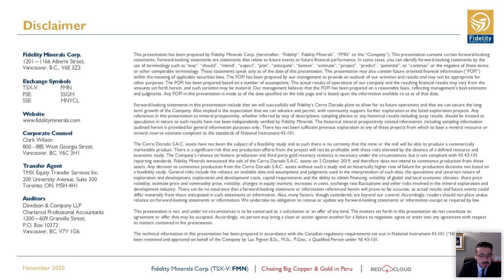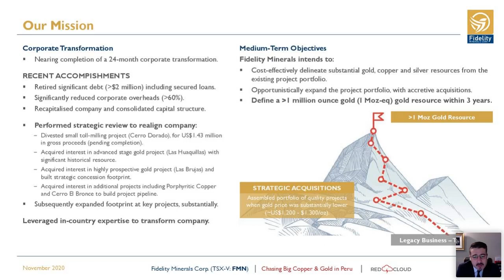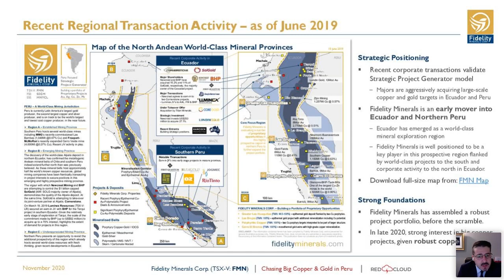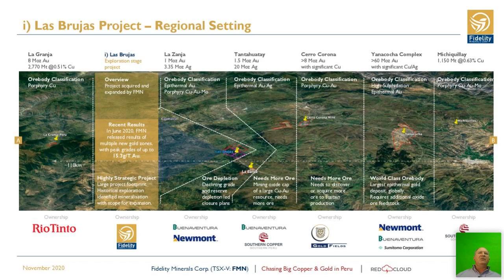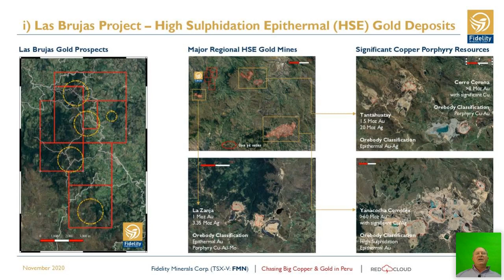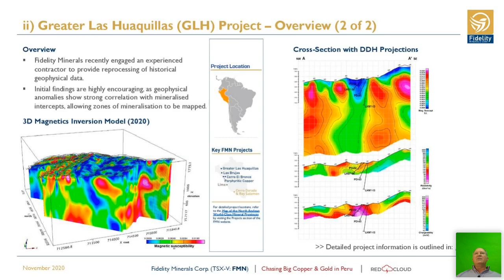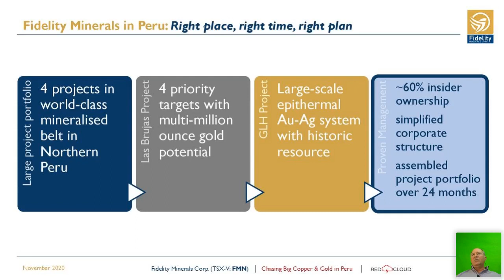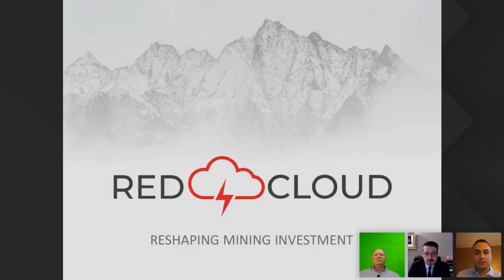Fidelity Minerals Corp. | Webinar Replay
Filmed by Red Cloud Financial Services Inc.